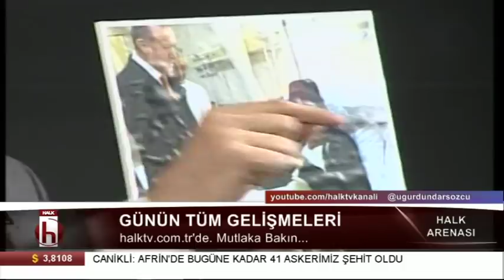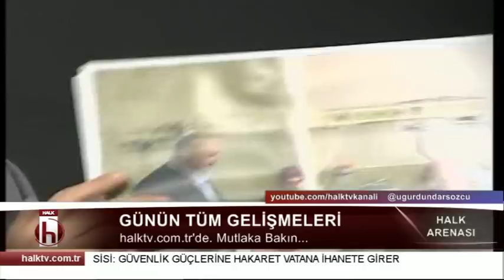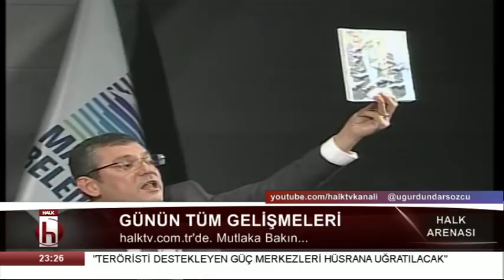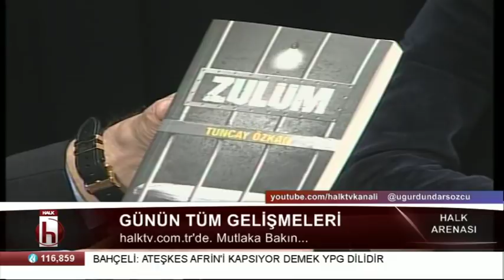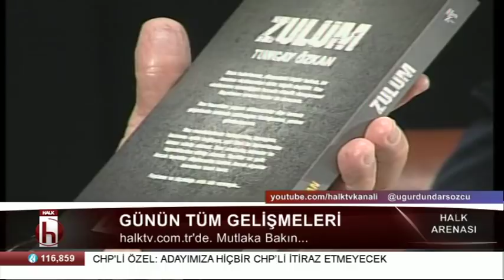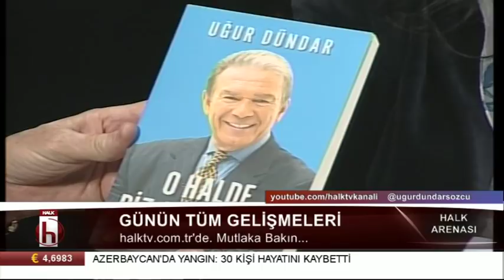Uğur Dündar ile Halk Arenası 2 Mart 2018 / 3. Bölüm